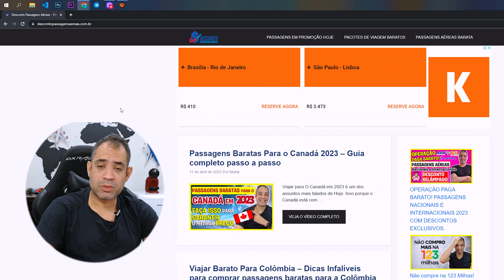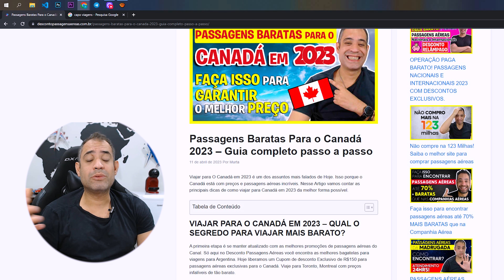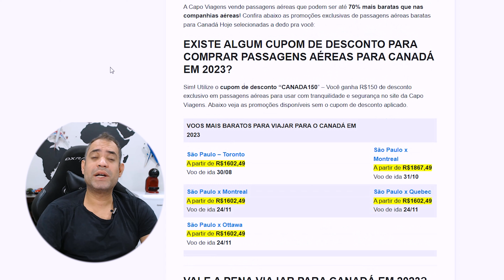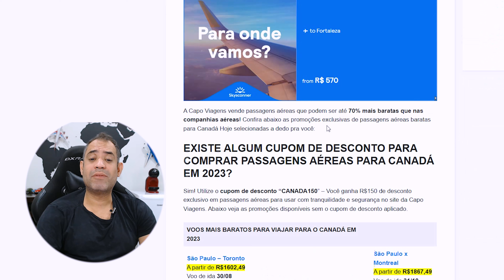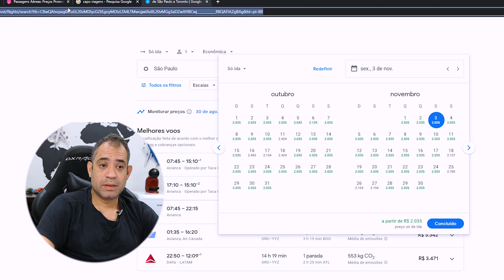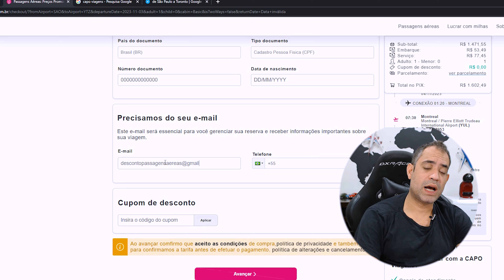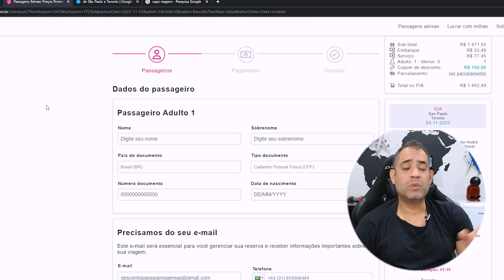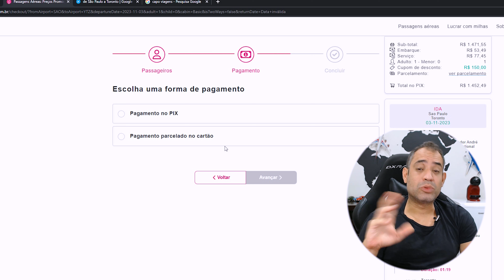PASSAGENS BARATAS PARA O CANADÁ 2023 - VIAJAR BARATO CANADÁ, TORONTO, MONTREAL, QUEBEC, OTTAWA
Passagens Aéreas Baratas para o Canadá! PASSO A PASSO PARA VIAJAR PARA O CANADÁ BARATO EM 2023 COM CUPOM DE R$150.

🔥ARTIGO DO BLOG:PASSAGENS BARATAS PARA O CANADÁ 2023 - VIAJAR BARATO CANADÁ, TORONTO, MONTREAL, QUEBEC, OTTAWA